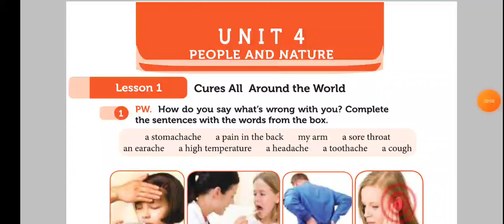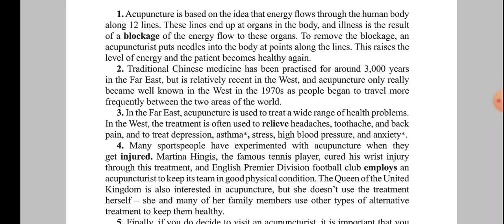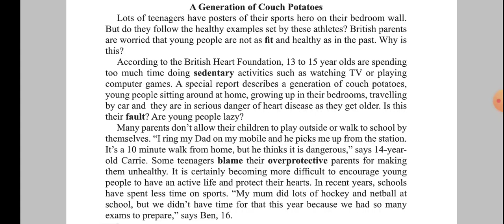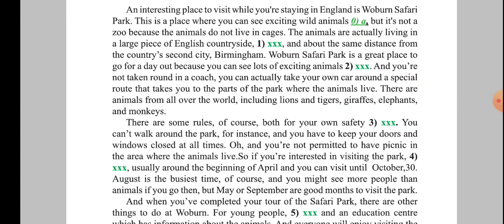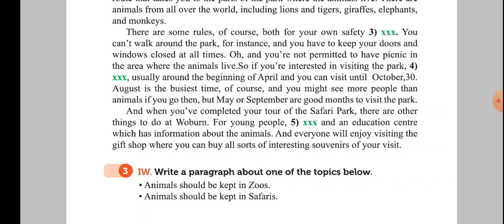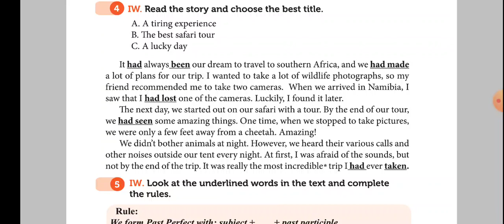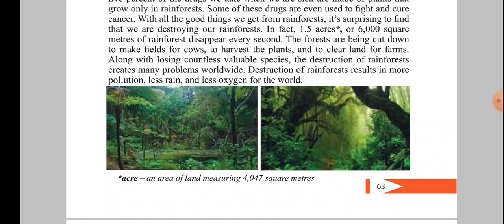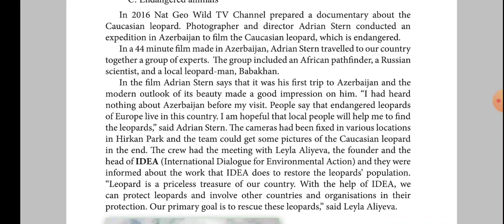8 sinif derslik - unit 4